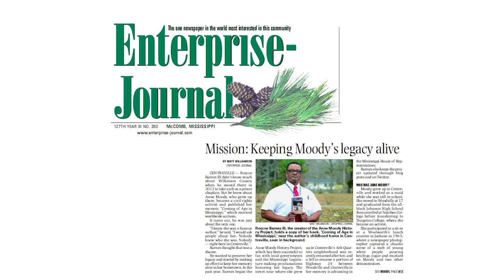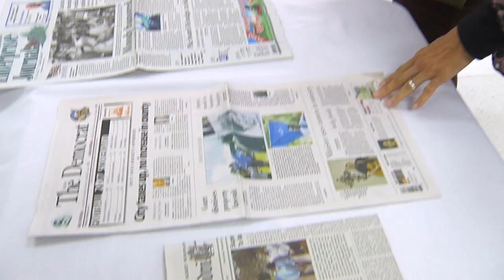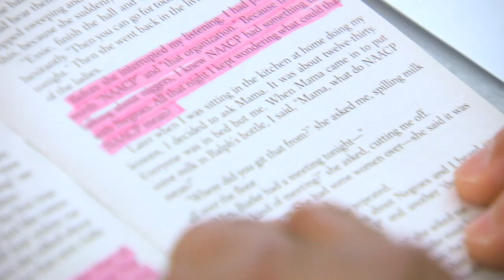Wilkinson County-Anne Moody History Project-Part Two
This second video portraying facility staff's effort to bring Anne Moody's legacy to life, focuses more on the incarcerated men, their involvement, and how it has effected them.